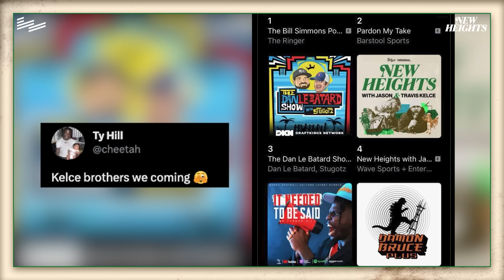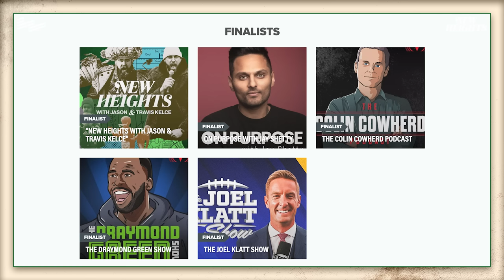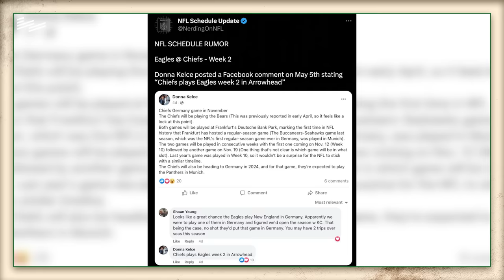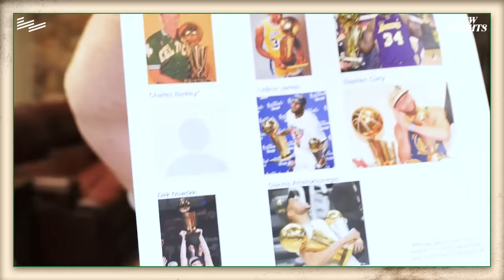NFL Schedule Release Recap, Travis Goes International and LeBron to the Finals? | EP 39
In this episode, we have some major updates for you guys about how you can help us win our first major award, when we’re releasing the Kansas City live episode, our favorite comments on the Andy Reid episode, and some of our favorite not dumb questions.

We also break down all things NFL schedule release; from the team social media videos, games we’ve already got circled, how Travis might spend his time in Germany, and for some reason, a long discussion on tubular-shaped meats.

And finally, the guys recap their time at the Sixers playoff game, why Travis might have ruined the game with chicken grease, and we’ve got a huge surprise guest helping us get ready for the NBA Finals. When you disrespect a legend, it turns out they just might show up at your door.

As always, watch and listen to new episodes of New Heights with Jason and Travis Kelce every Wednesday & check us out on Instagram, Twitter, and Tik Tok for all the best moments from the show.

Download the full podcast here:
Apple:

for a FREE 1-year supply of immune-supporting Vitamin D AND 5 FREE travel packs with your first purchase.

FIREBALL: Enjoy the #1 shot in the country responsibly to find out where you can purchase those little cinnamon delights

ACCELERATOR ACTIVE ENERGY: Available nationwide at Target to find the store nearest you

Chapters:
00:00 - Intro
02:05 - New News
04:53 - Andy Reid Fan Mentions
13:35 - Arnold vs the Rock, Running like Gump, and Mayo Sweat
24:19 - NFL Schedule Release Recap
29:52 - Travis Breaks Down Chiefs Schedule
39:37 - Jason Breaks Down Eagles Schedule
48:44 - Kelce Bowl II
50:53 - Tubular Meat Debate
53:55 - Travis “Ruined” an NBA Playoff Game
01:01:37 - Surprise NBA Finals Guest
01:14:20 - NBA Finals Predictions
01:16:20 - May Madness Announcement